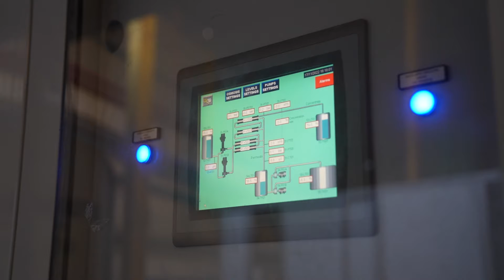Energy and Water Sustainability Award - ST Microelectronics